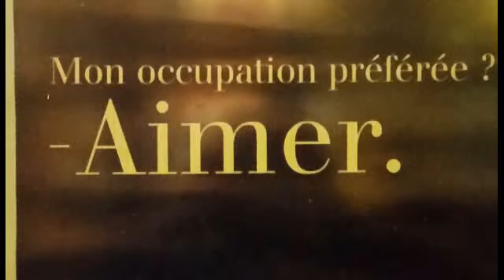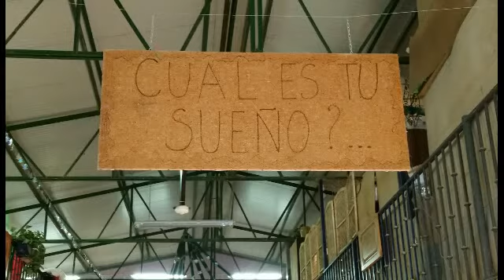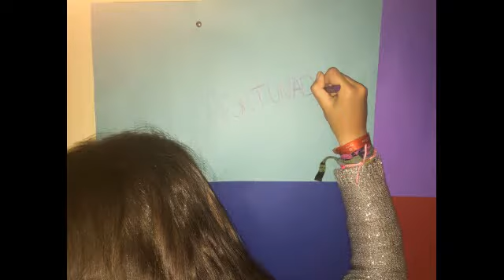Feliz Navidad 2015 a los Bismillâh y Teranga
Cáritas. Granada. Talita kum. 2015. Fundación. Escuela. Solidaridad.